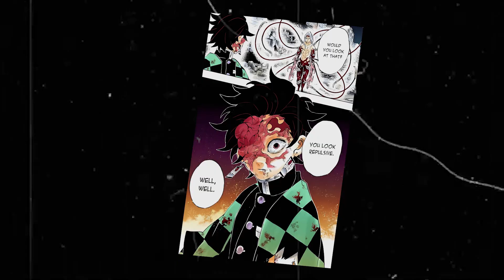What if Tanjiro Was Born With The Sharingan?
Welcome to this brand new demon slayer what if! This is What if Tanjiro Was Born With The Sharingan? We all know that the Sharingan is one of the sickest powers in Naruto and frankly Demon Slayer is far from the strongest in power scaling of all animes, so what happens when someone like Tanjiro gets the Sharingan? Well find out in this demon slayer what if where we cross over the sharingan from Naruto and put it into demon slayer!

Edited by: @LaterEmrysWhatIfs